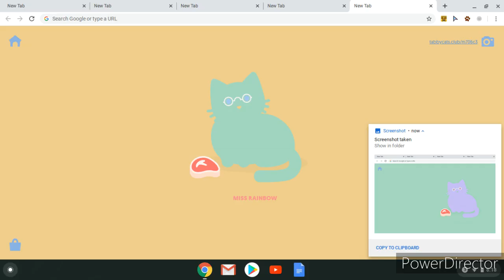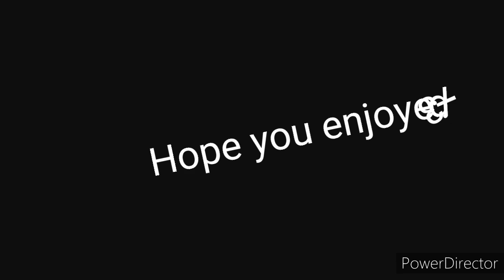Tabby cat =3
Welcome to tabby cat! These cats on this video are the rare cats! Hope you enjoy!